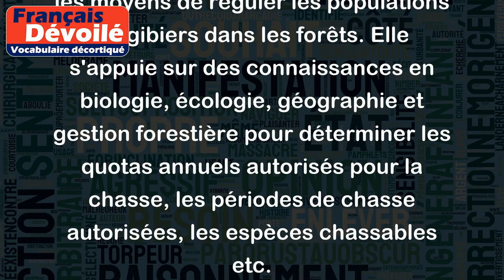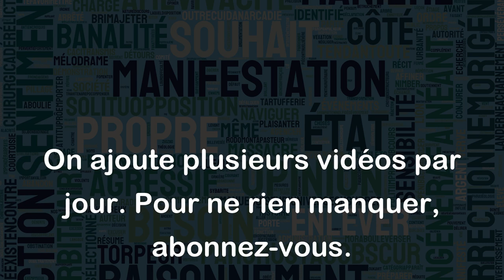Cynégétique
"Cynégétique" est un terme qui vient du grec "kynêsis", qui veut dire "action de chasser ou de poursuivre". Il concerne tout ce qui est en relation avec la chasse et la gestion des populations animales sauvages dans leur milieu naturel.
Par exemple, la cynégétique est une science qui étudie les techniques et les moyens de réguler les populations de gibiers dans les forêts. Elle s'appuie sur des connaissances en biologie, écologie, géographie et gestion forestière pour déterminer les quotas annuels autorisés pour la chasse, les périodes de chasse autorisées, les espèces chassables etc.
Le terme cynégétique peut également s'appliquer aux pratiques de la chasse de loisir, lorsqu'elle est réglementée par des règles strictes pour garantir la préservation de la faune et la limitation de la prise d'animaux. La cynégétique est une activité très ancienne, à la fois sportive, culturelle et traditionnelle, qui peut être pratiquée de manière responsable et respectueuse de l'environnement.